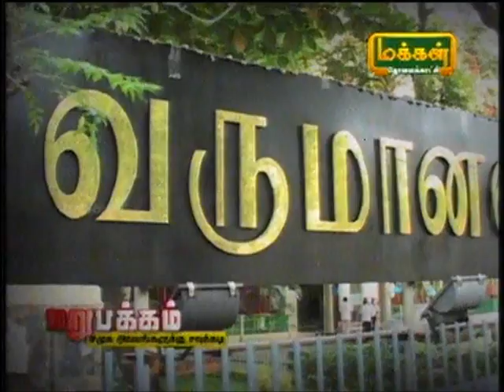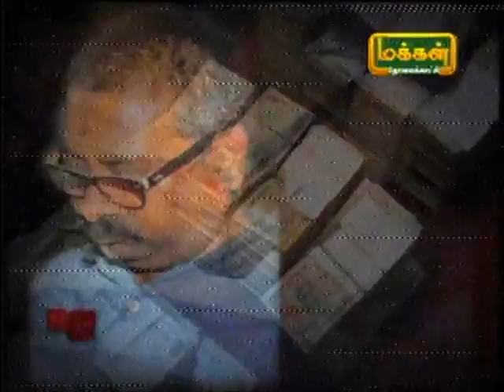Income Tax Department corruption caught redhand in chennai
Is this corruption or political vengeance who will find the truth ?